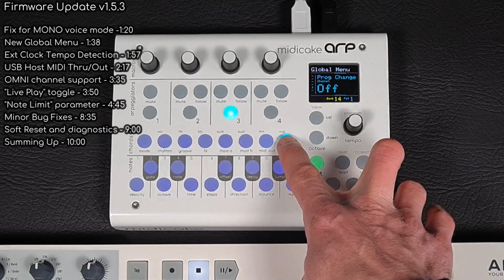Midicake ARP - Firmware Update v1 5 3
Introducing the latest Firmware Update for Midicake ARP.

Intro - 0:00
Fix for MONO voice mode -1:20

New Global Menu - 1:38
Ext Clock Tempo Detection - 1:57
USB Host MIDI Thru/Out - 2:17

OMNI channel support - 3:35
"Live Play" toggle - 3:50

"Note Limit" parameter - 4:45
Minor Bug Fixes - 8:35

Soft Reset and diagnostics - 9:00

Summing Up - 10:00